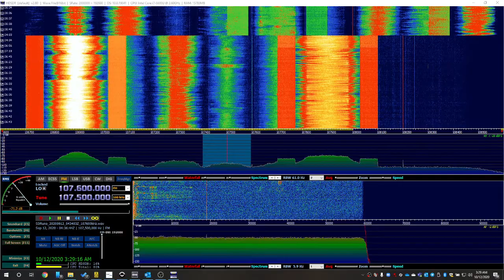107.5 WGPR Detroit, MI - September 12, 2020 Tropo from Tabernacle, NJ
107.5 WGPR Detroit MI 'Hot 107.5'.  9/12/20 tropo from Tabernacle NJ.  RSPDuo SDR originally recorded with SDRUno diversity mode (to null semi-local WBYN).  Played back in HDSDR.  APS-13 antenna (primary) Innov 8-element antenna (phase).